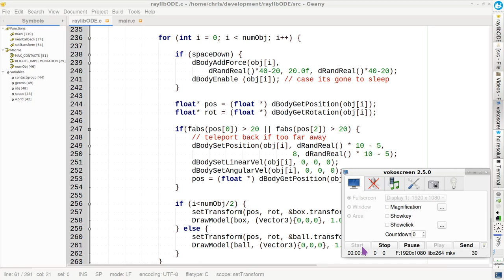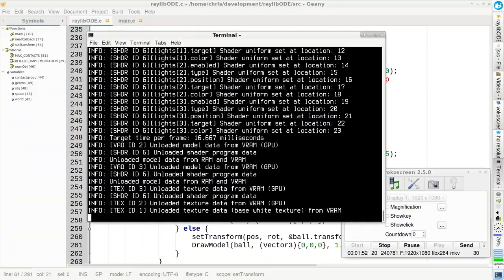raylib and open dynamics engine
loving raylib, makes coding so much fun!